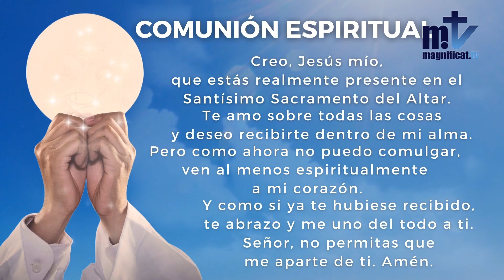La Santa Misa de hoy | Viernes, XIX semana del Tiempo ordinario | 12-08-2022 | Magnificat.tv